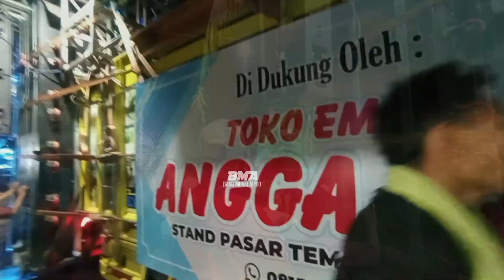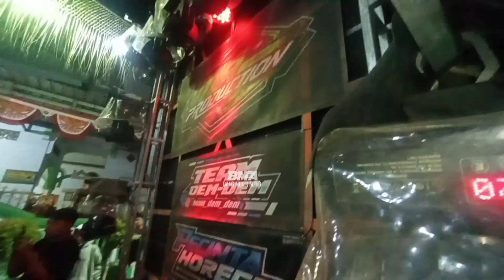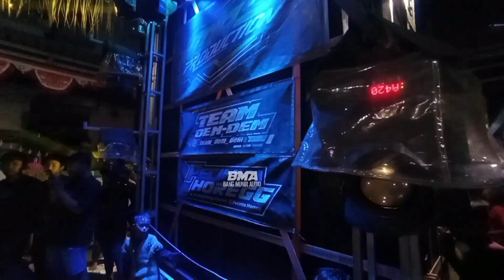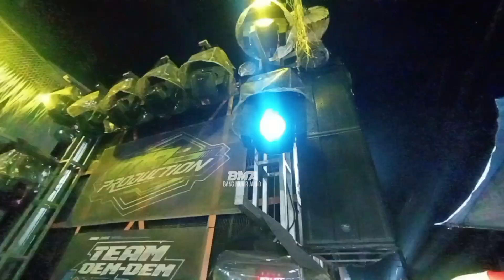Sound Horeg Jember IMA Production full CLA karnaval Horeg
Ima Production membawa 10 Subwoofer CLA 21 inch ,

Ima Production Karnaval Sememu Pasirian dan Borobudur audio hadir, ada bigw, kingkong audio, Podo karep Audio, karnaval sound Horeg, Rizky Wijaya audio, Podo karep Audio,

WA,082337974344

ij Audio,
Tintan Audio,
Bintang Audio,
Aldido Audio,
Gas Audio,
Jodipati Audio,
Arya Production Lumajang,
sound sumbersewu,
tiga Putra production,
calon sumbersewu,
SA audio,
Awet muda audio,
Habibi Audio,
Difas Audio,
Markas Ima production,
Midle Tara,
Membawa 16 subwoofer,
Box TTS,
Box F1,
CLA 21 inch,
Rudys Music,
Box W bin,
FBS audio,
Phase lab NX,
Lavoce,
RDW,
GTlap,
box CJP,

titisan Nanda Audio Jember,
Karnaval Ngantang Malang,
Karnaval sound Jawa timur,
Sumbersewu,
Salsabila Audio,
satria pro audio,
Bikin heboh,
Bikin huru-hara,
Sound Jember,
Sound hajatan,
Sound konten,
Sound gabungan,
JK pro audio,
Rehan audio,
Lighting,
Damar oblek lighting,
Nekat hajatan,
Hajatan pernikahan,
Tiga Sound system kencong,
Gibran audio,
PM Music,
Ahrie Audio,
Ima production,
Brewog audio,
Punel audio,
Blizzard audio,
ALVA'R audio,
BIGW,
Nanda Audio,
Minions audio,
BOFAGO audio,
Sam Telo,
sinar music audio,
Sriwijaya audio,
Hajatan horeg,
PLANAR brewog,
Box subwoofer,
Box cla,
Miniscoop,
Line array,
Low sub,
Power ombro,
Review Sound system,
Hajatan mbliyut,
mutiara Production,
Tenang production,
speaker SPL,
speaker PEAVEY,
speaker RCF,
speaker Faboulus,
Speaker PD,
speaker midle,
yonista audio,
BSE audio,
artegal Audio,
Java Audio,
Proton audio,
kapten audio,
Rahayu sound system,
FA audio,
Putra Mandiri audio,
Gaple audio,
pdw audio,
Vic Audio,
DF Audio,
sound pendatang baru,
titisan BREWOG,
titisan Proton,
Arjuna audio,
betavo,
Sound karnaval,
Sound padomasan,
qizink audio,
Renata audio,